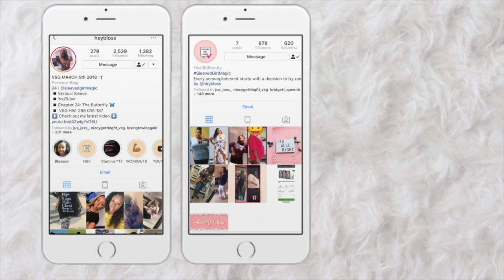TMI? NEXPLANON Update BLEEDING FOR 34 DAYS!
This channel is an another way for me to track my journey. This tool, Vertical Sleeve Gastrectomy “VSG" is my last option to become healthy!

Surgery Date: March 5, 2018
Highest Recorded Weight: 288lbs
Pre-Op Starting Weight: 269
Surgery Weight: 267.
Goal Weight: 160lbs

Weekly Loss:
- Week 1: 255
- Week 2: 246
- Week 3: 244
- Week 4: 237
- Week 5: 233
- Week 6: 232
- Week 7: 231
- Week 8: 228
- Week 9: 220
- Week 10: 222
- Week 11: 220

Name: Blossom
Age: 24
Surgeon: Dr Tallal Zeni - Located in Livonia, MI